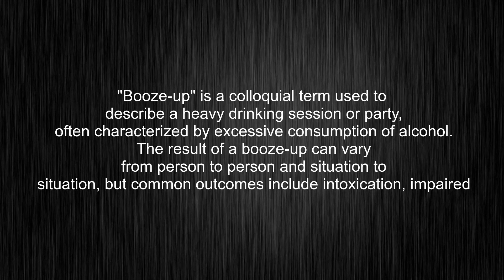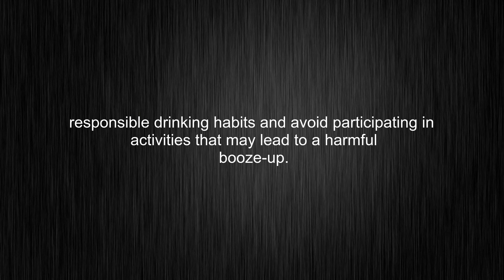What's the meaning of "booze-up", How to pronounce booze-up?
This video tells you what "booze-up" means, how to pronounce it, what is "booze-up" definition, how to say booze-up, provides a pronunciation guide and an accurate definition.
00:00 Pronunciation
00:32 Meaning